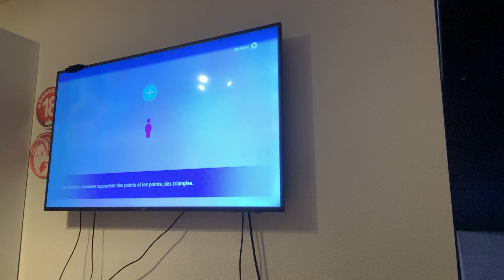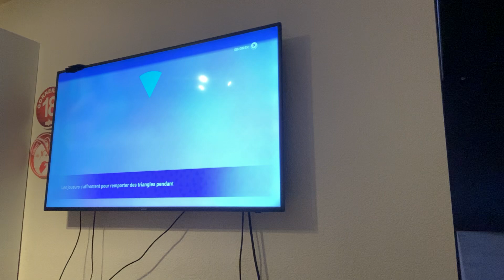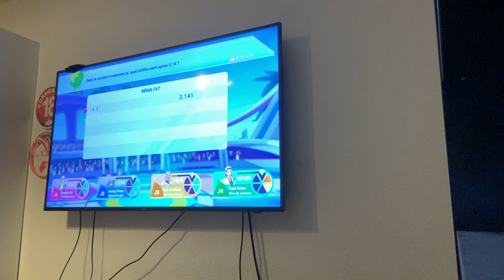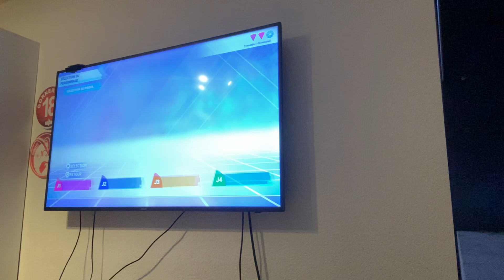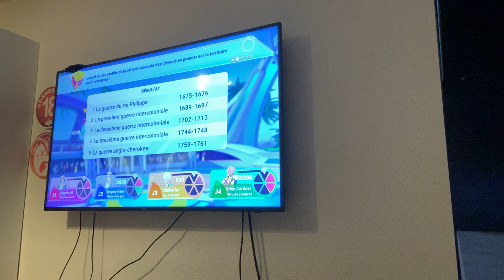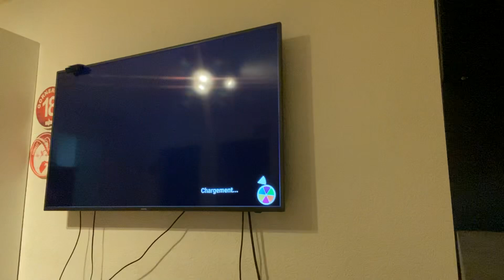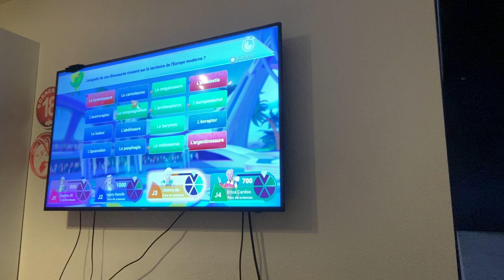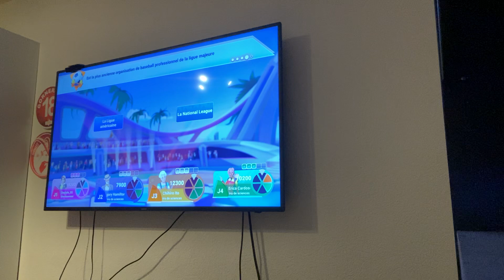Trivial Pursuit sur PlayStation 5